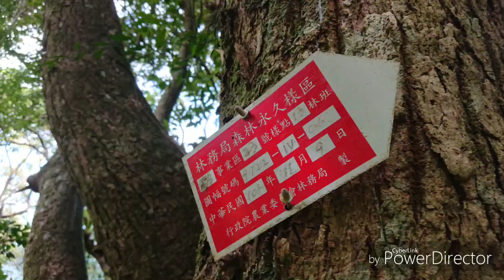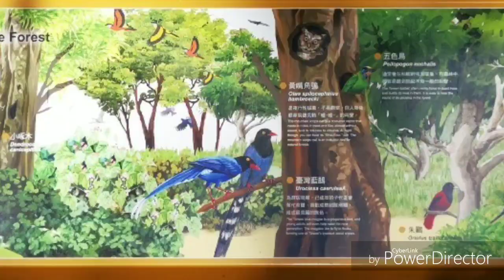內洞森林瀑布及登山步道